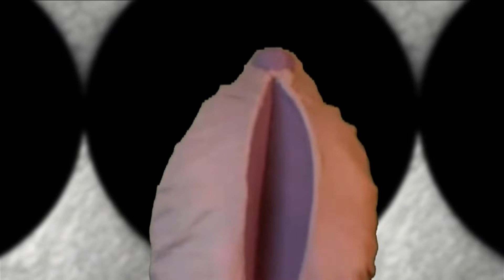Puppets endless love duet Valentine Special (lionel Richie, Diana Ross)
Tag someone you love or someone you know will have a laugh this Valentine's Day. Happy Valentine's Day from Retro Millennials.